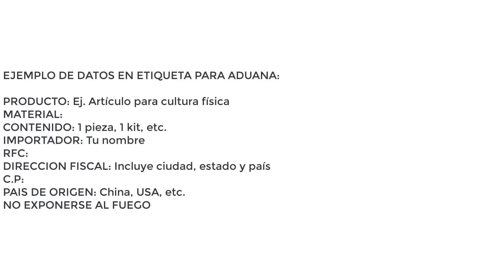🔴 ¡Como IMPORTAR desde CHINA fácil y AHORRAR hasta un 30% en el Envío ✔️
¿Quieres aprender a importar productos desde China a México? 🔥

En este video te muestro a detalle cómo importo mis productos a México desde diferentes países, que paqueterias utilizo para importar productos a México, como deben venir tus productos para evitar problemas en aduana, que agentes aduanales utilizó, los costos aproximados a pagar por importación entre muchos más detalles. Importar desde China no es tan complicado como parece si conoces el paso a paso, espero ayudarte y animarte a realizar tus primeras importaciones con éxito y sin problemas de aduana 👊

🔴 Entrenamiento de Importación + Marca Propia ¡Ecom Total 2.0!

(Clic en la “campanita” para no perderte ningún nuevo video)

-Temo
¡Crea Tu Marca! 👊

🔥 PROPÓSITO:
¡Te enseño a construir una marca rentable de productos físicos, ser tu propio jefe y vender profesionalmente online (ecommerce)! 💰

Temo Valle no se hace responsable por los resultados que puedan o no tener quienes siguen sus consejos o ingresan en oportunidades de negocio recomendadas en este canal, ya que ello queda fuera de su alcance y depende de muchas circunstancias como dedicación, inversión, trabajo consistente, entre otros aspectos que debe llevar a la práctica el emprendedor.